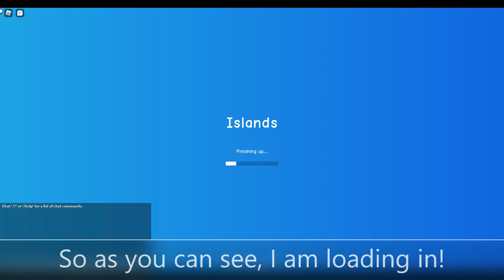New Roblox Islands Co op update!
Go subsribe to my channel for a free cookie! Roblox is a platform that bring million of people together in many games whether it is a Roleplay or Pvp game! You can also buy Robux which is currency in Roblox! These can be spent in games or on their avatar to show off their character across the platform! Overall, the community is an amazing place to be!